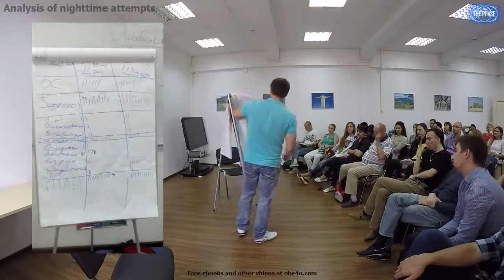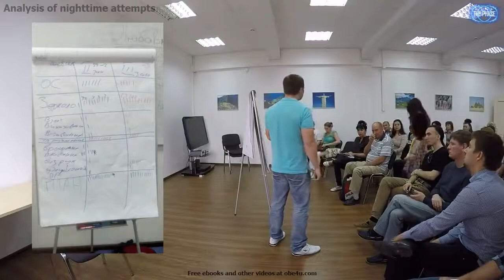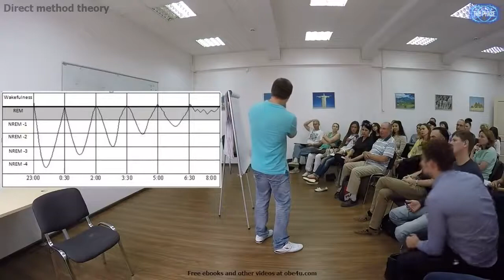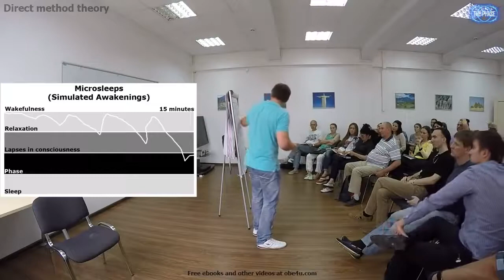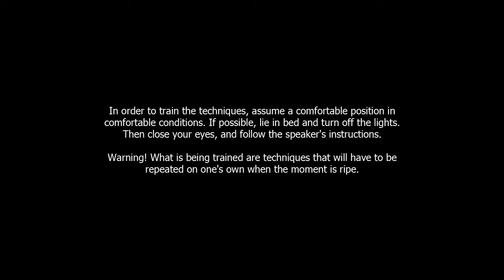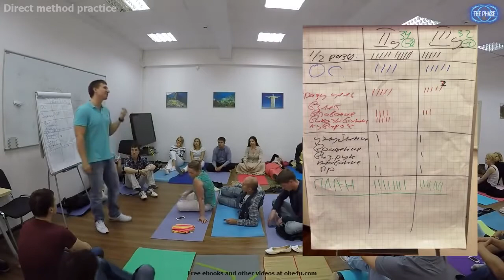Leave Your Body in 3 Days A Michael Raduga Seminar Part 3 of 3